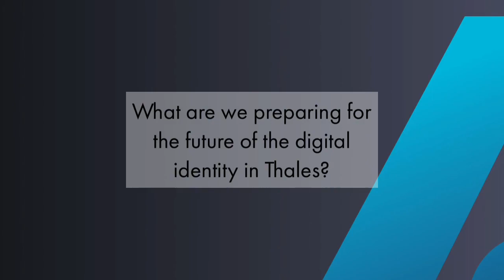Digital ID: the essential key for a trusted future - Thales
[Video]: More than ever, digital Identity enables people to remain connected safely and easily to the rest of the world despite the lockdown due to the covid19. Thales’s @Raphael de Cormis explains why digitalid is so important.